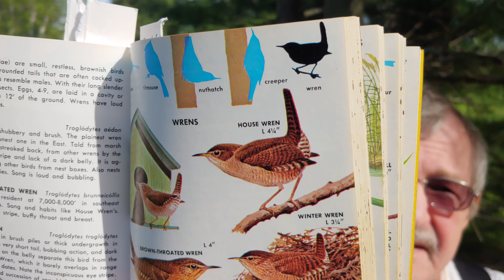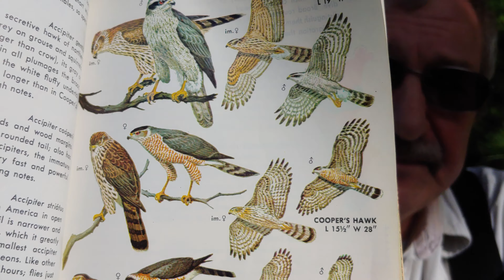A Special Message From Bruce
A special message for our St Peter kids from one of your Sunday School teachers